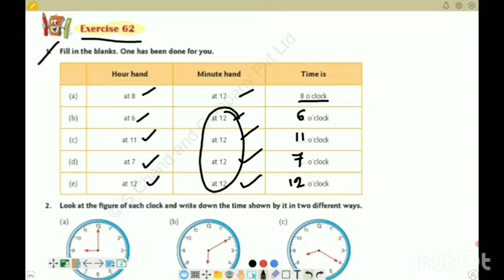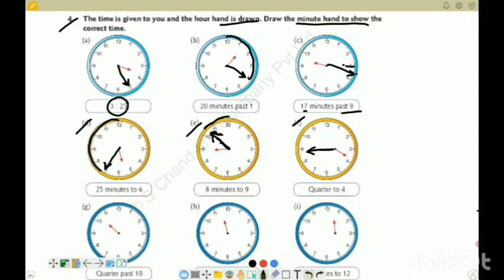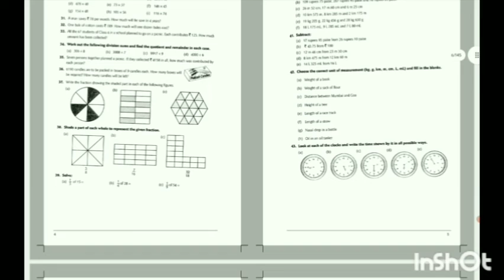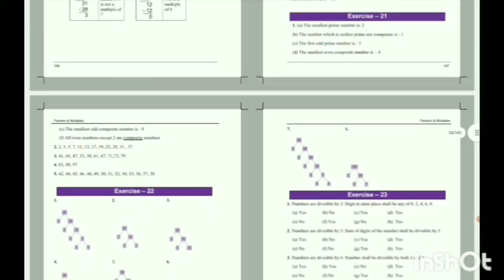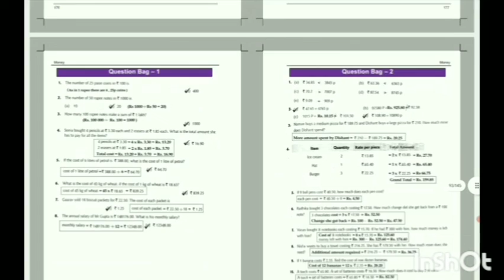Exercise 62/Chapter 18/ Time /class 4 RS Aggarwal/complete solution new composite mathematics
Class 4 / 4th mathematics/ R S Aggarwal math solutions / chapter 1/ 2/ 3/ 4/ 5/ 6/ 7/ 8/ 9/ 10/ 11/ 12/ 13/ 14/ 15/ 16/ 17/ 18/ 19/ 20